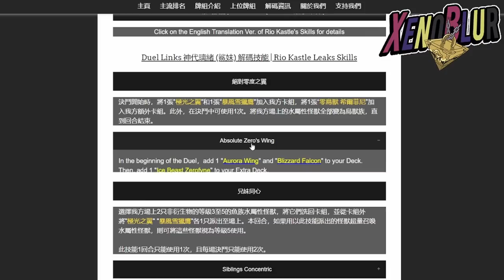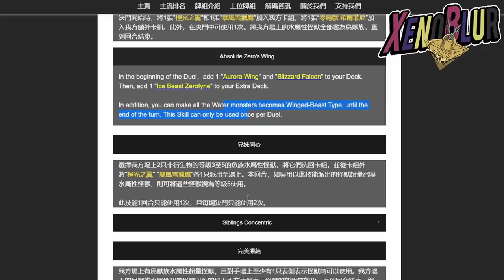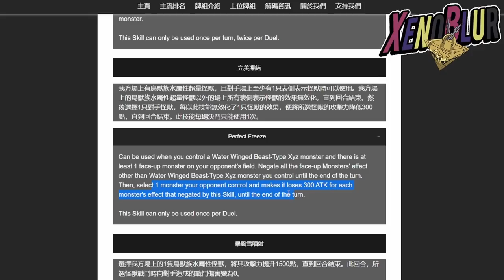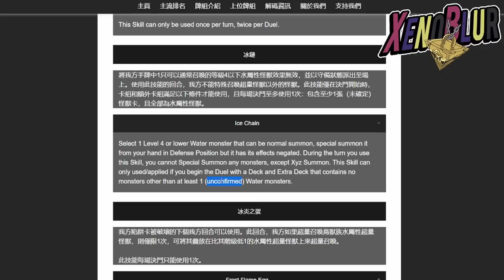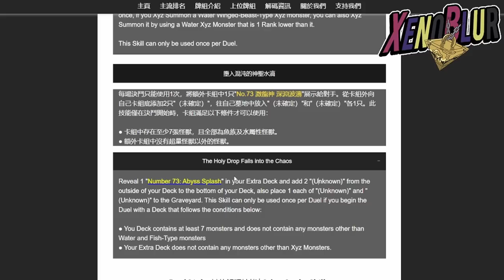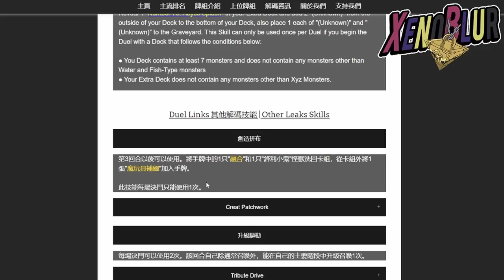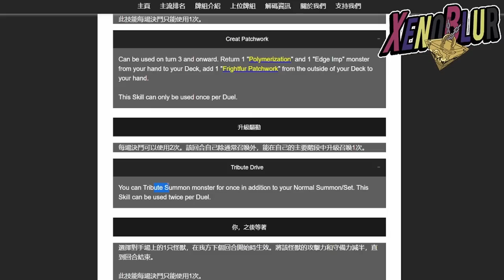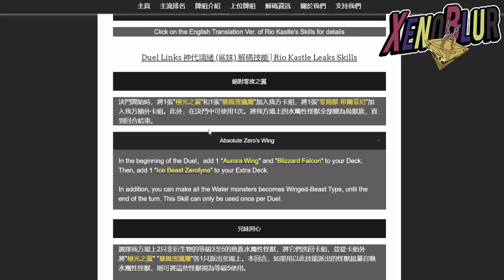RIO KASTLE Habilidades y Cartas para la Siguiente Mini Caja? FILTRACIONES | Yu-Gi-Oh! Duel Links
Filtraciones de las habilidades de Rio Kastle que nos confirman la llegada de algunas cartas XYZ

0:00 Gracias por ver el video =D
0:20 Habilidades Rio Kastle
8:25 Habilidades Extras